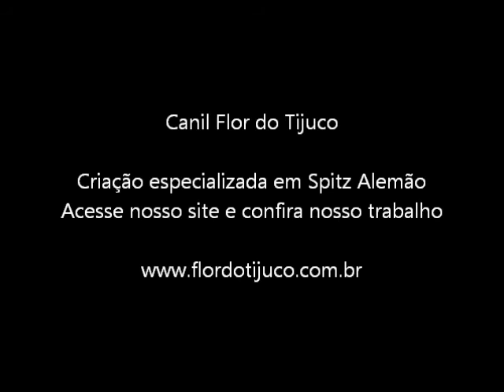macho laranja carlos 2009 - Canil Flor do Tijuco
Filhote de Spitz Alemão a Venda - Canil Flor do Tijuco
Data da Foto: 02/12/2015
Raça: Spitz Alemão
Sexo: Macho